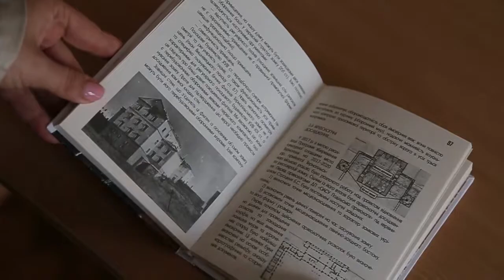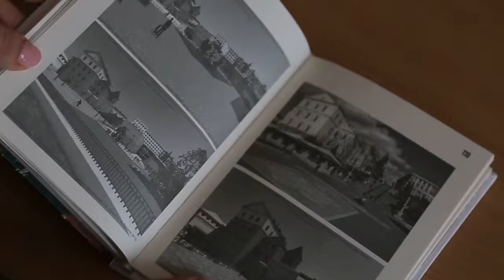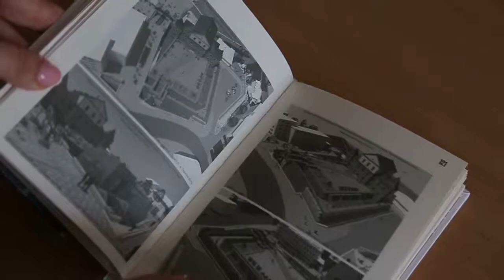Сюжет - "Дуже старий замок"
Замок – одна із візитівок Тернополя, якою милуються тисячі туристів.  Він приховує чимало секретів і таємниць про які дізнавалася наша колега Лілія Лобур.